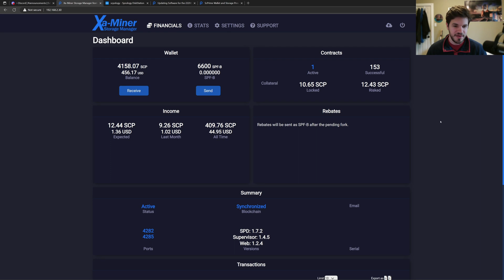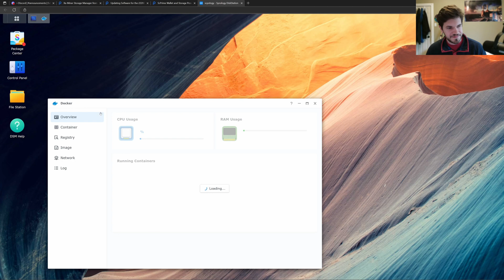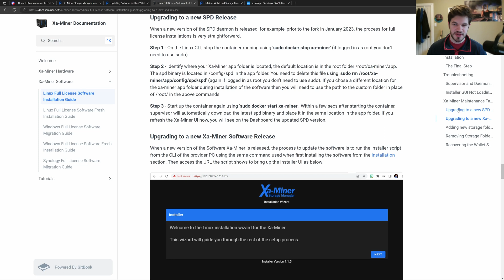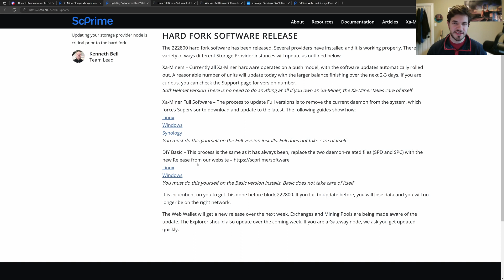Updating a Storage Provider to 1.7.2